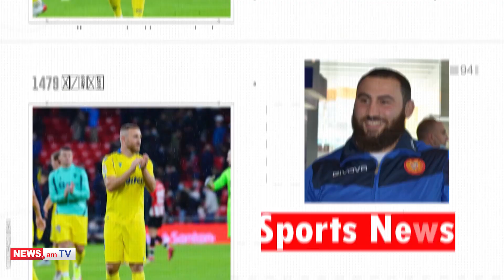Գլխավոր մարզական լուրեր 17.07.2023 Sport NewsYou sent